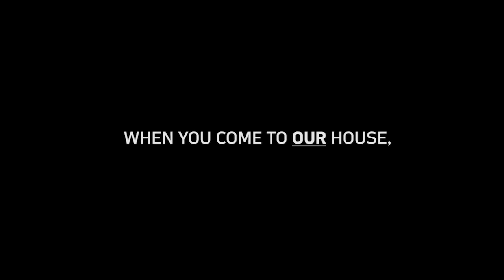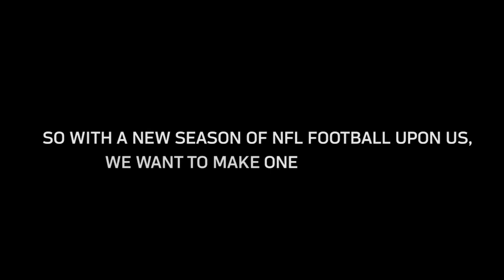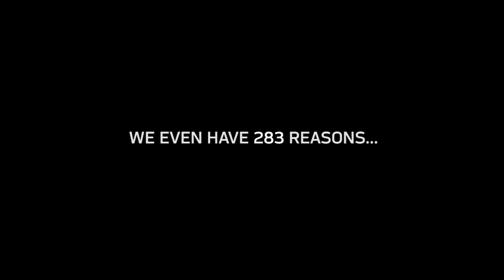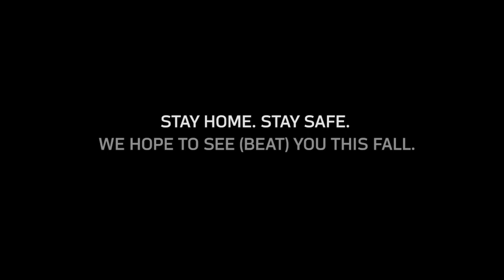Breaking Down the Saints' 2020 Schedule | New Orleans Saints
John DeShazier & Caroline Gonzalez breakdown the New Orleans Saints schedule for the 2020 NFL season. Find out which primetime games the Saints have in 2020 as well the the best road and away games.

-   Sunday, Sept. 13      TAMPA BAY          3:25 PM
-   Monday, Sept. 21      @Las Vegas         7:15 PM
-   Sunday  Sept. 27      GREEN BAY         7:20 PM
-   Sunday, Oct. 4          @Detroit                Noon
-   Monday, Oct. 12       LA CHARGERS     7:15 PM
-Bye
-   Sunday, Oct. 25        CAROLINA             Noon
-   Sunday, Nov. 1         @Chicago               3:25 PM
-   Sunday, Nov. 8         @Tampa Bay          7:20 PM
-   Sunday, Nov. 15       SAN FRANCISCO   3:25 PM
-   Sunday, Nov. 22        ATLANTA                 Noon
-   Sunday, Nov. 29       @Denver                  3:05 PM
-   Sunday, Dec. 6         @Atlanta                  Noon
-   Sunday, Dec. 13       @Philly                    3:25 PM
-   Sunday, Dec. 20       KANSAS CITY        3:25 PM
Take a detailed look at the New Orleans Saints' 2020 opponents
New Orleans Saints 2020 Schedule presented by SeatGeek announced